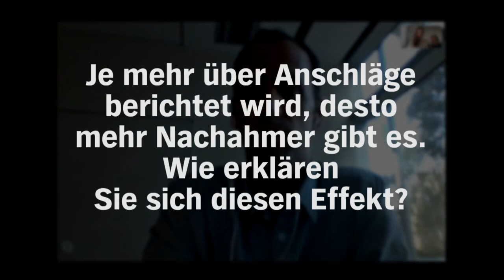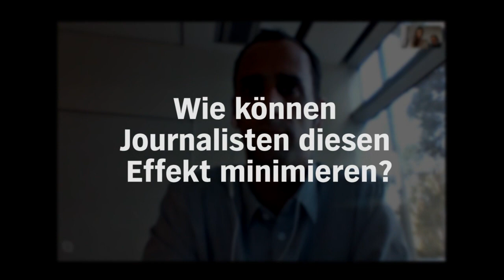Jetter: Attentäter wollen berühmt werden - das sollten Medien verhindern | ZAPP | NDR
Medienökonom Michael Jetter (University of Western Australia) rät zur Zurückhaltung bei der Berichterstattung über Attentate wie zum Beispiel im aktuellen Fall von Hanau: Täter wollen die Medienaufmerksamkeit. Wird sie gegeben, sorgt das für Nachahmer-Taten, wie Studien belegen.

Dieser Effekt der Nachahmung ist auch bei der Berichterstattung über Selbstmorde zu beobachten und nennt sich Werther-Effekt, weshalb Medien darüber kaum oder sehr zurückhaltend berichten. Wie also über Attentate berichten? Ohne Emotionen und neutral, so Jetter. Auf keinen Fall sollten Medien "den Tätern die Genugtuung geben, ihre Bilder zu zeigen, ihre Geschichte zu erzählen, ihr Manifest zu veröffentlichen und ihren Namen zu nennen".